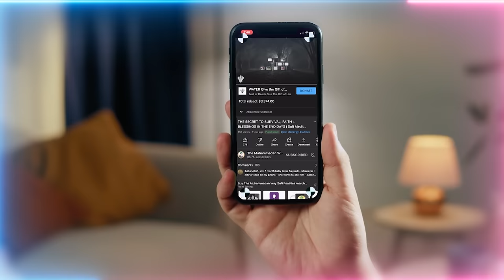Shouting & Fighting about Sharia Law in London Parks is not Prophet Muhammad's ﷺ Way nor is it Dawah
Debating about Islam or Religious differences in Speaker's Corner at Hyde Park or any other park isn't our way nor is it good adab (manners). Also Should we expect World War with events happening in Russia & Turkey regions?

Q&A Chapters :
00:00 If we’re just starting on the path now are we too late and don’t have a chance to be with Imam Mahdi (as)?
05:00 What is the wisdom of Sham al Sharif (Damascus) being on fire right now knowing that it represents the station of awliya (saints)?
10:10 If Allah (AJ) lives in the heart of the believers, does He not live in the heart of disbelievers or rather is He more veiled or does shaitan (satan) live there?
13:15 In this journey to loving Prophet ﷺ do we first have to have love awliya (saints)?
18:53 Is good character the requirement for spiritual opening?
23:20 What’s the red light that Imam Mahdi (as) has dressed awliya with?

Recorded : 20230407